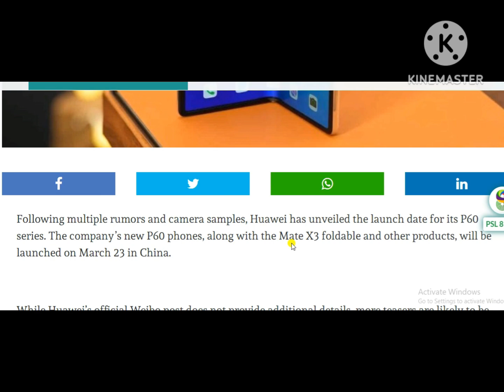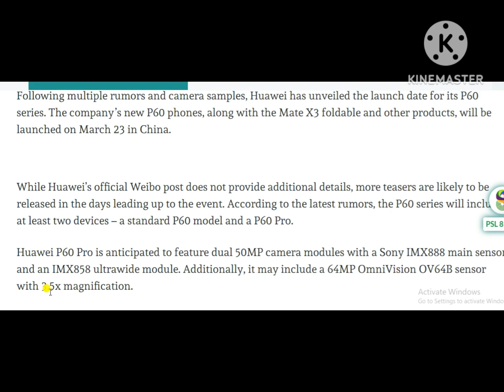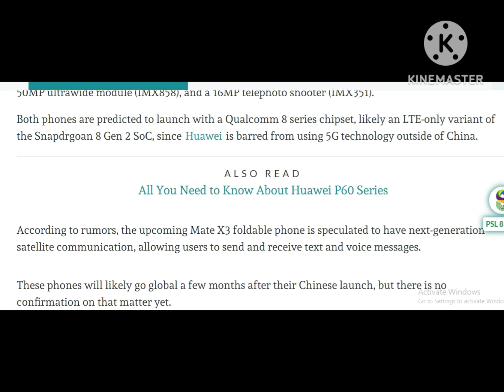Huawei’s P60 Series and Mate X3 Foldable Confirmed to Launch This Month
standard P60 model & a P60 Pro